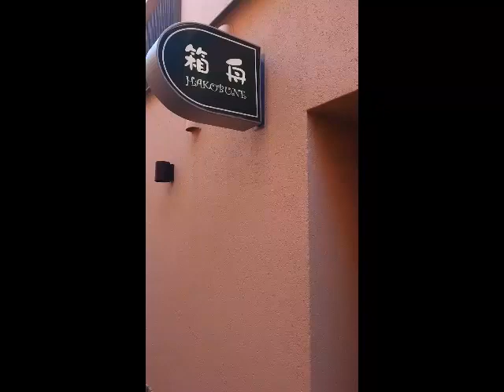【ポケパラ九州】箱舟 - [飯塚/スナック] - 店内動画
ラグジュアリーな雰囲気の中、ステキな笑顔でお客様をお迎えするキャストたち。上質なひとときに夢中になり、時間を忘れて心の底から楽しめる優雅な夜となるでしょう。